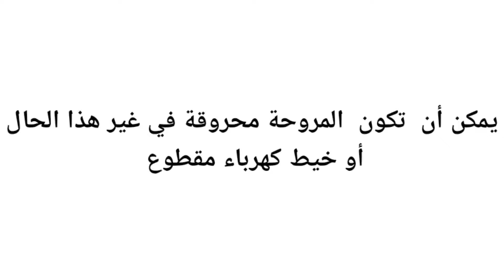سبب عدم تبريد وحل إماضة 11 مرة لثلاجة سامسونغ إنفرتر Samsung inverit 2021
هذا الفيديو حول مشكلة لثلاجة سامسونغ إنفرتر وضعف وانقطاع التجميد  بالفليزر و عدم تبريد  بالكبينه داخل ثلاجه عدم تبريد سامسونج 2 باب نوفروست انفرتروحل إماضة 11 مرة  والتطرق الى بعض الاعطال التى تؤدى الى انعدام التبريد داخل الثلاجه.ثلاجة سامسونج ديجيتال انفرتر

ثلاجة سامسونج#
 سامسونج ديجيتال#
ديجيتال انفرتر#
inverter#
refrigerator#
samsung#
 refrigerator#

واتمني ان ينال شرحنا اعجابكم لاتنسوا الاشتراك والدعم لنا في القناة وتفعيل زر الجرس ليصلك كل جديدى
ثلاجه سامسونج, اصلاح ثلاجة, صلاجة ما بتبرد, ثلاجه ما بتجمد, اعطال ثلاجه سامسونج,

لتواصل معنا على الوتساب :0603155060